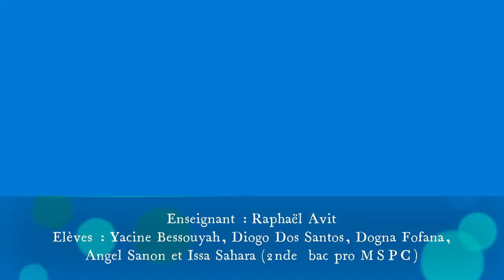Capsule MSPC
Préparer un bac pro maintenance des systèmes de
production connectés (MSPC)